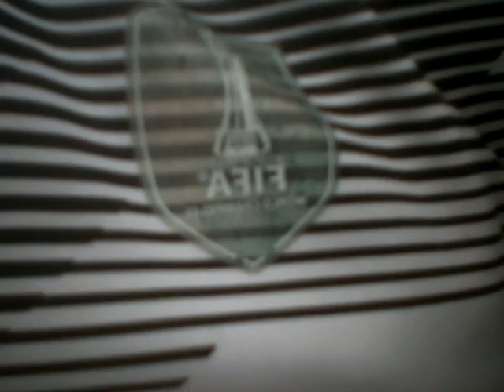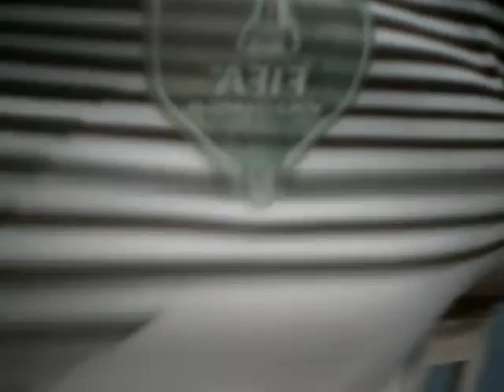No entiendo porque pasan estas cosas tan raras